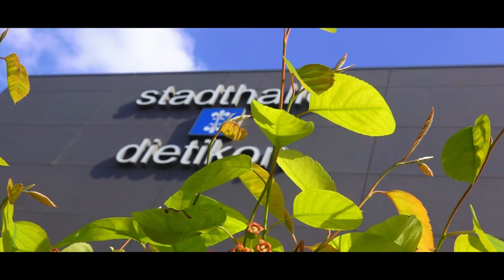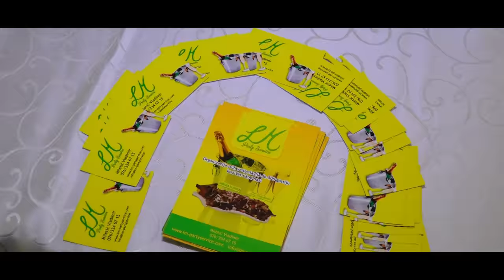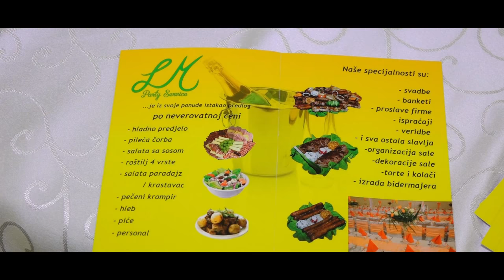Stadthalle Dietikon Zurich 2018 **Spot HD Switzerland Wedding